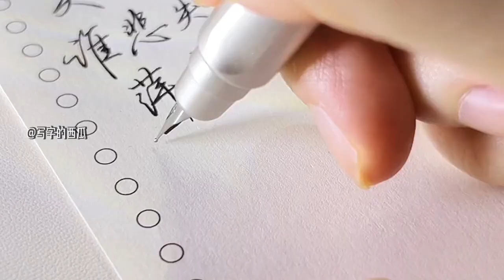总感觉钢笔写出来的字更有笔锋，而且按动的声音真的好治愈，越来越爱上了写字#练字 书法 手写声控 【写字的西瓜】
总感觉钢笔写出来的字更有笔锋，而且按动的声音真的好治愈，越来越爱上了写字#练字 书法 手写声控 【写字的西瓜】 本频道的内容都符合儿童安全标准，不会包含任何不适宜的元素。